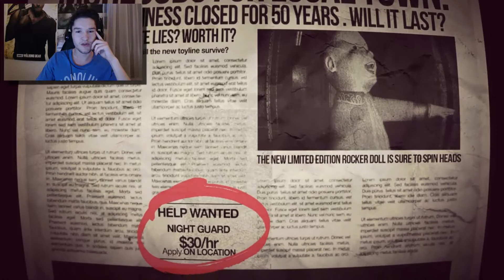The Dolls Reborn First Look Review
Hey everyone this is my first look review on The Dolls Reborn, an indie game that is not that good. Enjoy.